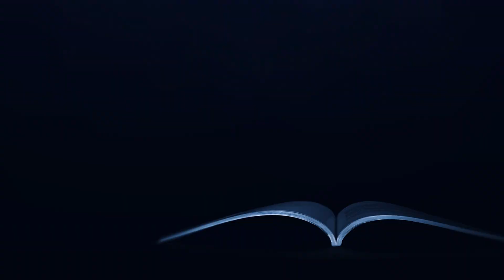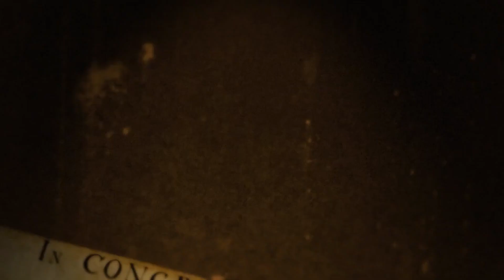12 Character traits of a high value woman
12 Character traits of a high value woman